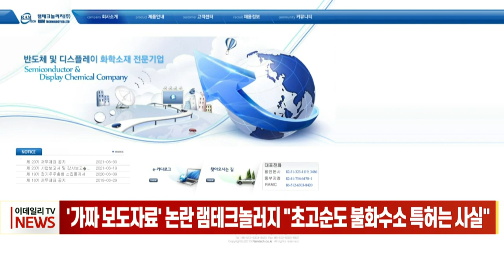[이데일리N] '가짜 보도자료 논란' 램테크놀러지 "초고순도 불화수소 특허는 사실" (20211124)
램테크놀러지가 '초고순도 불화수소 국산화' 보도에 대해 23일 해명 공시를 냈습니다.
반도체 소재 기업 램테크놀러지는 초고순도 불화수소 정제 관련 국내 특허를 등록한 것은 사실이지만 관련 보도자료를 배포한 바는 없다며, 해당 보도자료는 당사 및 IPR 대행사와는 무관함을 말씀드린다고 거듭 강조했습니다.
지난 22일 '세계 최고 초순도 기체·액체 불화수소 동시 생산기술 개발'이란 제목의 보도자료가 배포되면서 램테크놀로지 주가는 이틀 연속 상한가를 기록했습니다.
23일 회사의 공식 입장이 나오자 전 거래일 대비 1480원(-16.65%) 하락한 7410원에 마감했습니다.